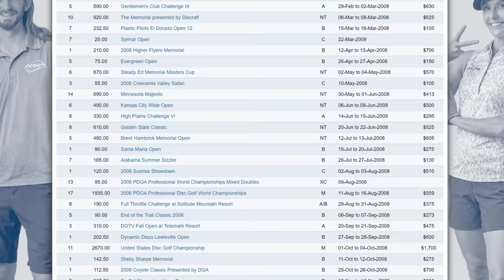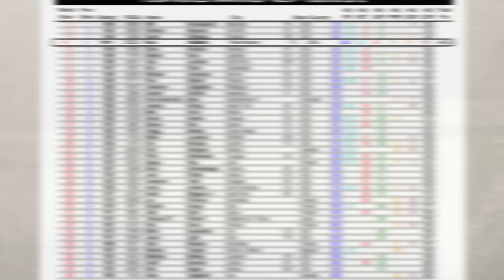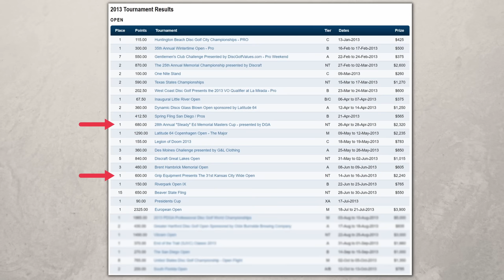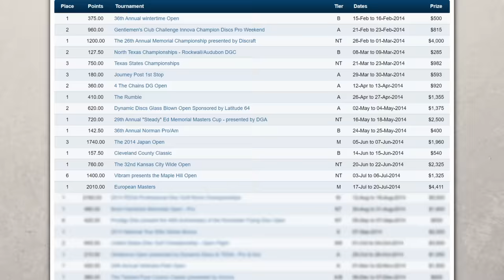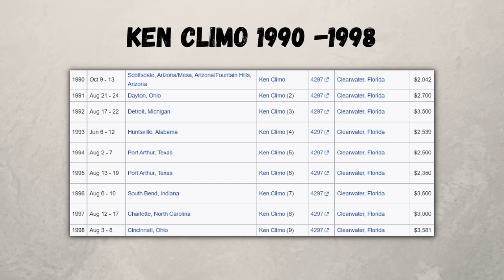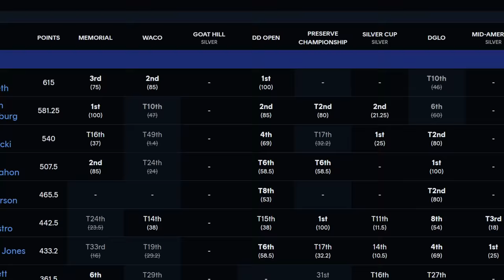How Good Is Paul McBeth?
Paul McBeth kicked off his professional disc golf career back in 2008, and since then he has rallied to be one of the best players in the world, but it didn't happen over night...

Credit to the people that help grow and make this sport possible!!